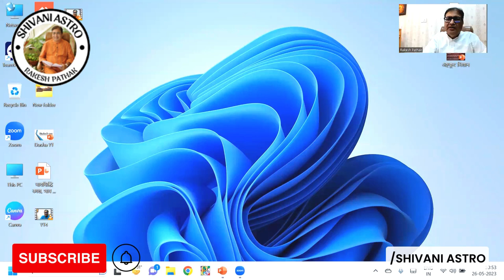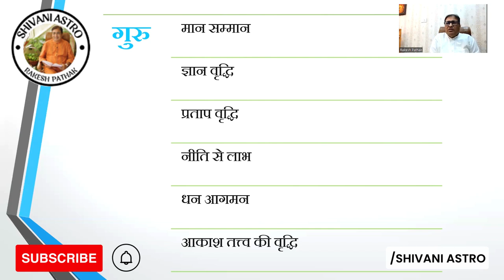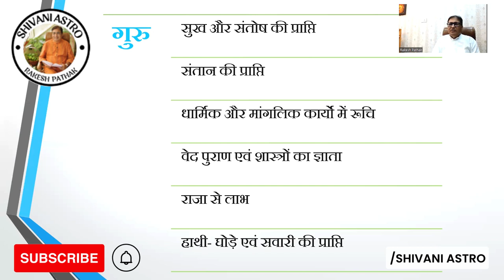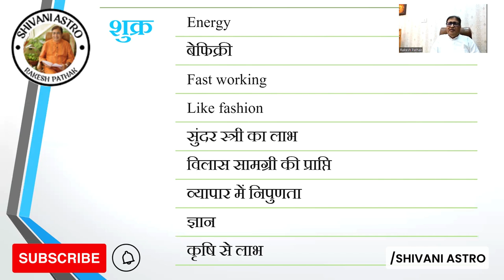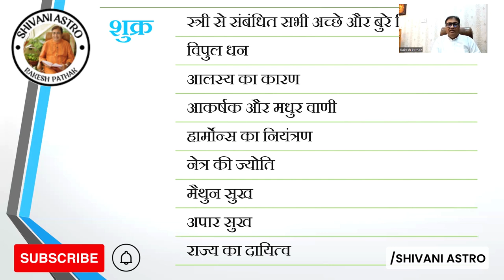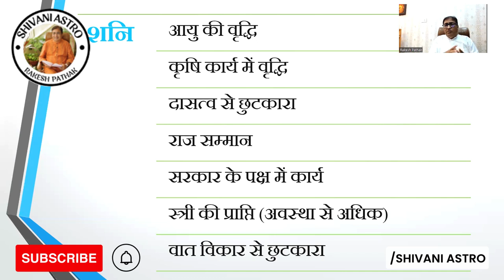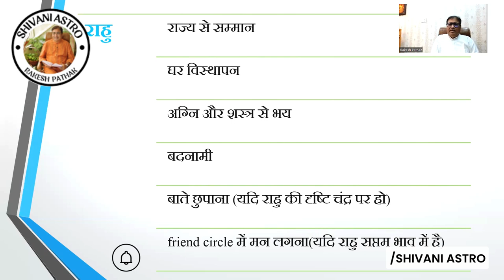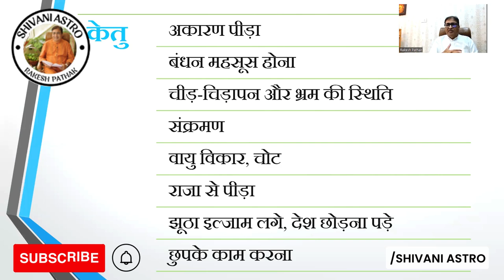Part- 47 गुरु, शुक्र, शनि, राहु व केतु की दशा आपको कैसा बनाती है?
ज्योतिष शास्त्र में ग्रहों की दशाएँ व्यक्ति के जीवन पर प्रभाव डालती हैं। यह दशाएँ विभिन्न ग्रहों के प्रभाव के समयानुसार परिवर्तित होती हैं। यहां गुरु, शुक्र, शनि, राहु और केतु की दशाओं के बारे में एक सामान्य विवरण है:

गुरु (Jupiter) की दशा: गुरु की दशा में व्यक्ति को धार्मिकता, ज्ञान, शिक्षा, संतानों की प्राप्ति और सामाजिक सुख का प्राप्त होता है। इस दशा में व्यक्ति का आत्मविश्वास और व्यापारिक योग्यता मजबूत होती है।

शुक्र (Venus) की दशा: शुक्र की दशा में व्यक्ति को सौंदर्यिकता, कला, संगीत, प्रेम, सुख, सामाजिक और आर्थिक आनंद का अनुभव होता है। इस दशा में व्यक्ति आकर्षक और सामरिक योग्यताओं में सुधार कर सकता है।

शनि (Saturn) की दशा: शनि की दशा में व्यक्ति को मेहनत, धैर्य, सामरिकता, स्थिरता और जीवन के महत्वपूर्ण पहलुओं पर विशेष ध्यान देने की आवश्यकता होती है। यह दशा संघर्ष और परिश्रम का समय होता है ?